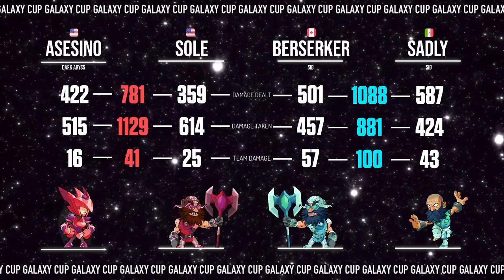Asesino / Sole vs. Berserker / Sadly | Galaxy Cup: Subzero NA 2v2 Winners Finals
REGISTER FOR THE NEXT $250 EU 1v1 TOURNAMENT, Galaxy Cup: Cosmo!!

For more updates on Galaxy Cup, follow the Galaxy Cup Twitter